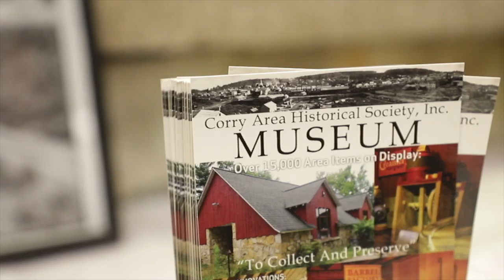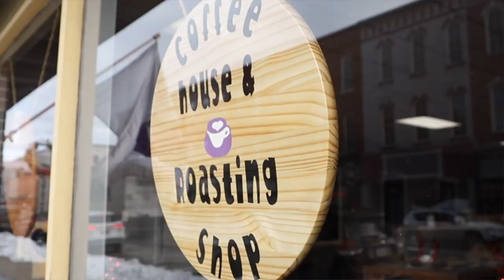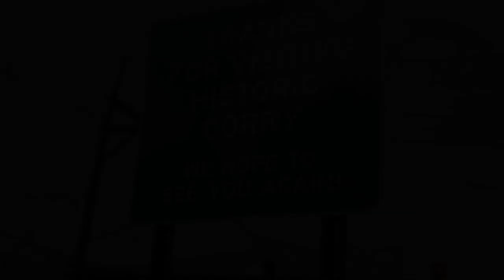HGTV Home Town Takeover Pitch for Corry Pennsylvania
This is our pitch for Corry to be one of the next projects for HGTV's Home Takeover Project.

Special thanks to all that helped pull this project together in such a short time.